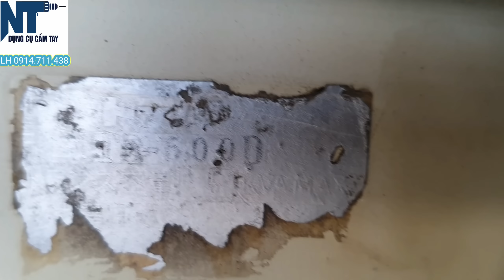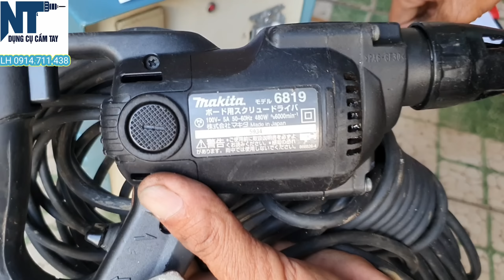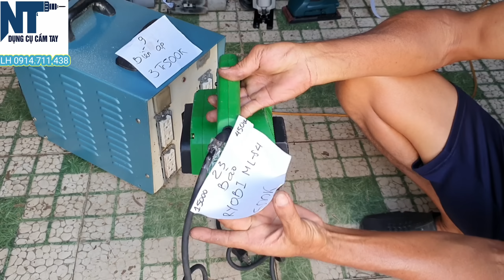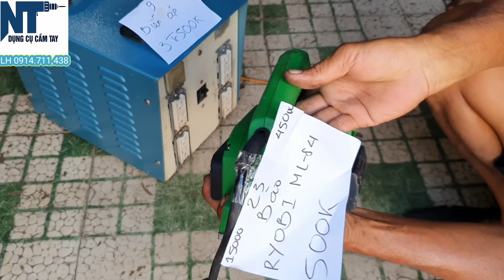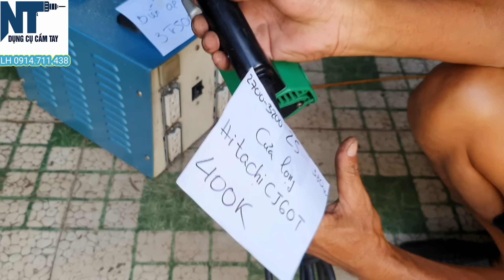Dụng cụ điện 110v nội địa Nhật | LH 0914711438 | Ngày 3/9/2020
Chuyên hàng nội địa Nhật ( Nông ngư cơ , Dụng cụ điện Nhật )

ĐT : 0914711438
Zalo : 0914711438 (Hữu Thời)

1. Ae mua tại nhà
2. Ae ở xa , Chuyển khoản mình giao hàng ( Nhà xe hoặc viettel post )